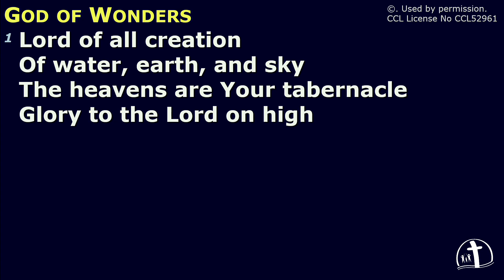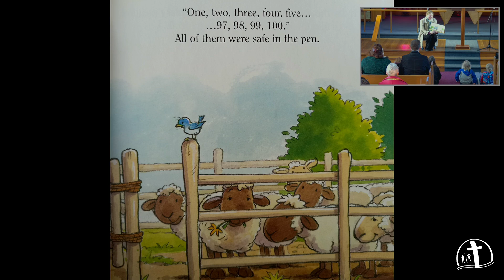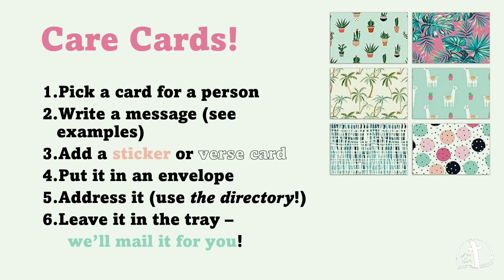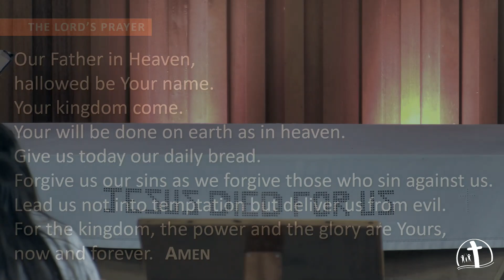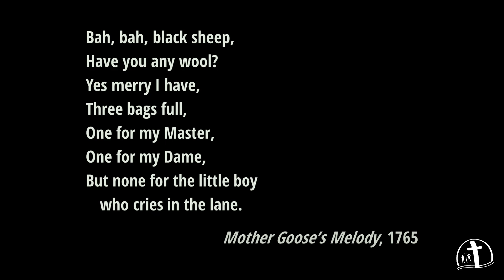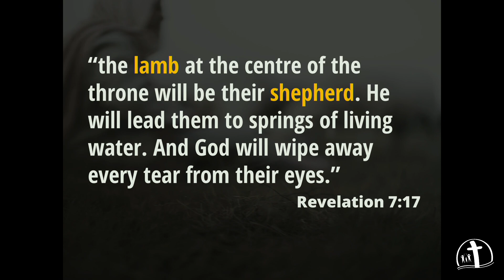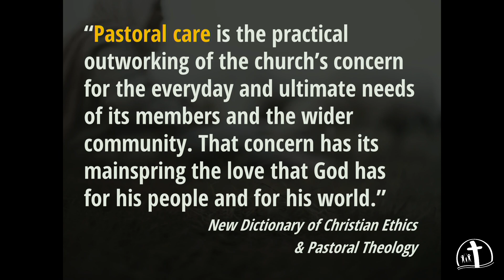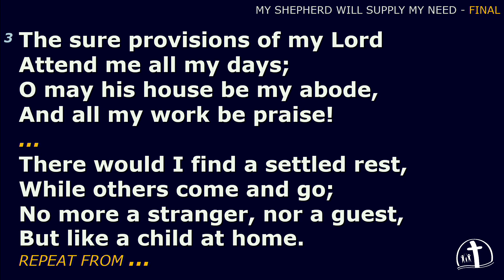14 jul 24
Pastoral Care